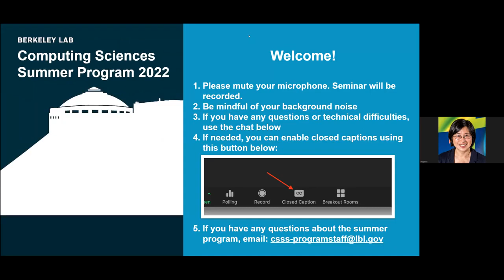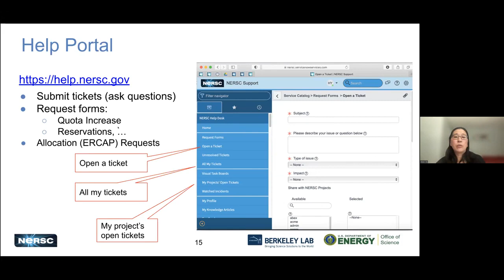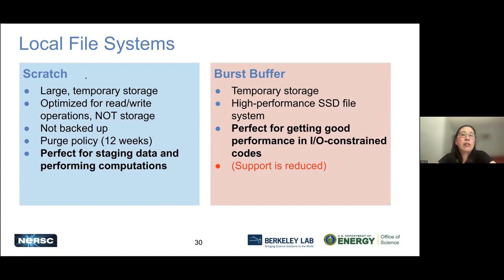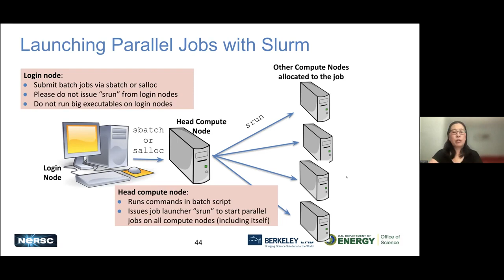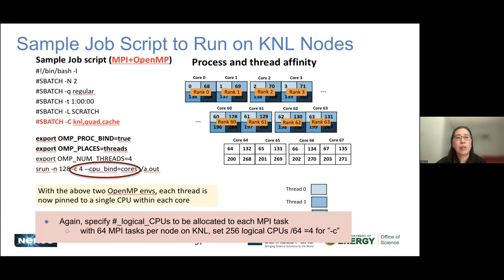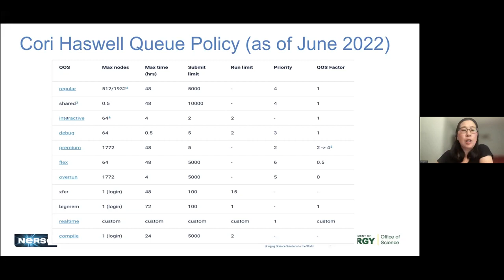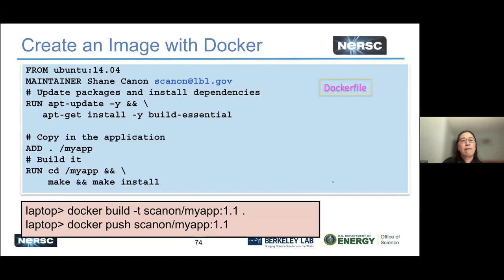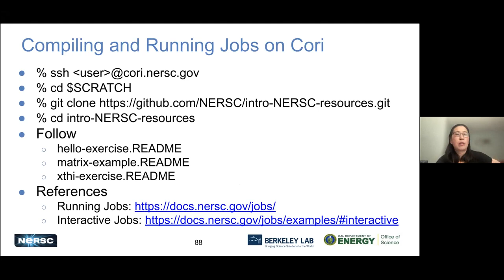cssp 2022 0609 class Introduction to NERSC Resources, June 2022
This training as part of the 2022 Berkeley Lab Computational Sciences Summer Student Program, is also open to NERSC users.